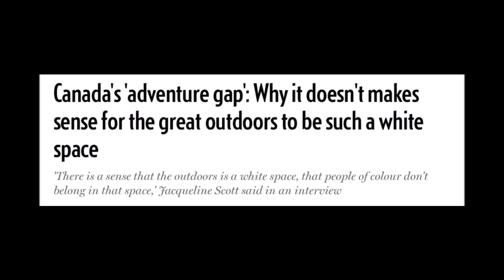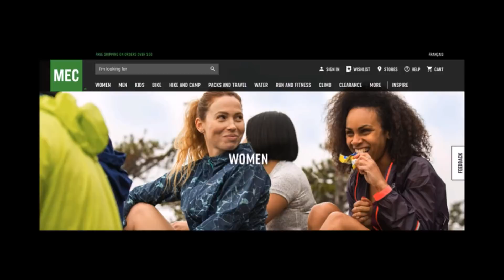Canada's Outdoors are Heterosexual White Spaces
A look into the burgeoning outdoor diversity, equity and inclusion movement.